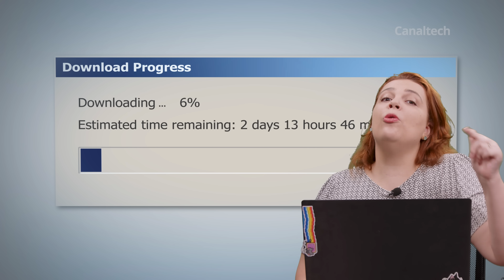Sua internet está lenta? DESCUBRA o porquê!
Os dispositivos conectados à rede doméstica podem ter um impacto significativo no consumo de banda de internet, afetando a velocidade geral da conexão. Smartphones, tablets, smart TVs e consoles de videogame são alguns dos principais consumidores de dados, especialmente quando utilizados para streaming de vídeo em alta definição ou download de arquivos pesados. Além disso, dispositivos inteligentes da Internet das Coisas (IoT), como câmeras de segurança, assistentes virtuais e eletrodomésticos conectados, podem gerar um tráfego constante de dados, mesmo quando aparentemente inativos.
Computadores e laptops também são grandes consumidores de banda, principalmente durante atualizações de sistema, backups em nuvem ou ao executar aplicativos que requerem conexão constante. É importante notar que alguns dispositivos podem consumir dados em segundo plano, como smartphones realizando sincronizações automáticas ou smart TVs baixando atualizações de software. Gerenciar adequadamente esses dispositivos, limitando o uso simultâneo ou priorizando a conexão para tarefas essenciais, pode ajudar a otimizar a distribuição de banda e melhorar a experiência geral de navegação.